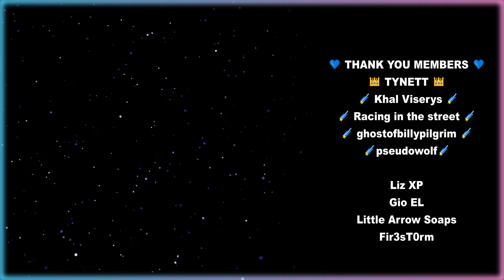This was UNREAL | Outer Wilds Blind Playthrough [14]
Brittle Hollow is massive! Today we explore the Eye Shrine District, return to the Tower of Quantum Knowledge, and try to use everything we've learned so far to go somewhere you'll have to see to believe...

I'm so happy to bring my 100% blind first playthrough of Outer Wilds to the channel. This is a 100% blind playthrough, full walkthrough, full playthrough, full gameplay, first time playing, long play, first reaction, lets play, first impressions of Outer Wilds in 2024. Please be kind with any suggestions and tips you may have, and please no spoilers. I hope you enjoy this series, this game is a special experience. The goal for 2024 is 5k! I hope you enjoy!